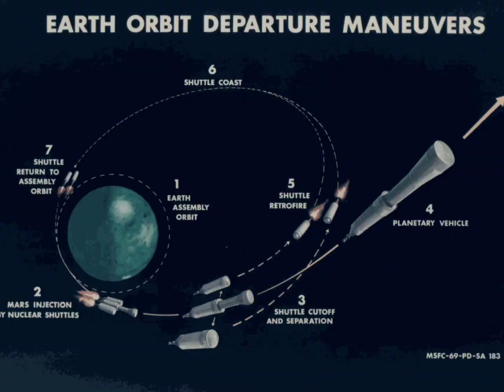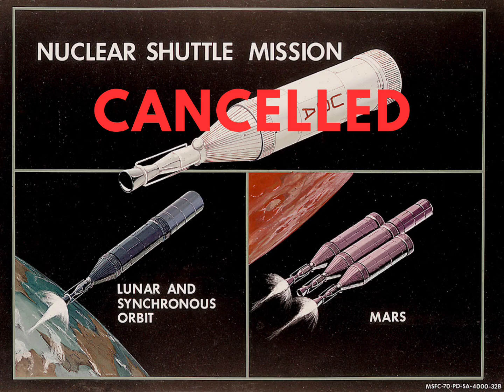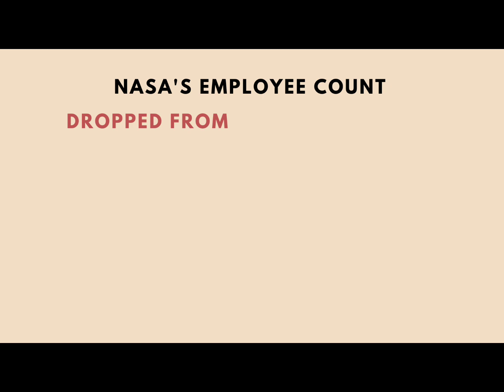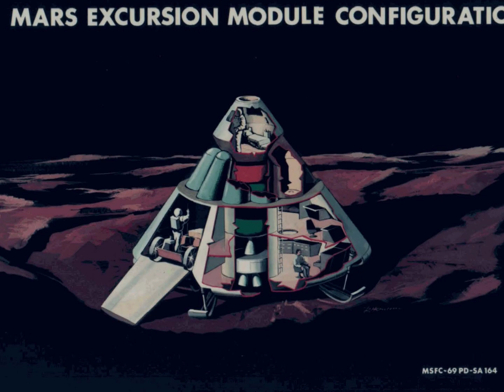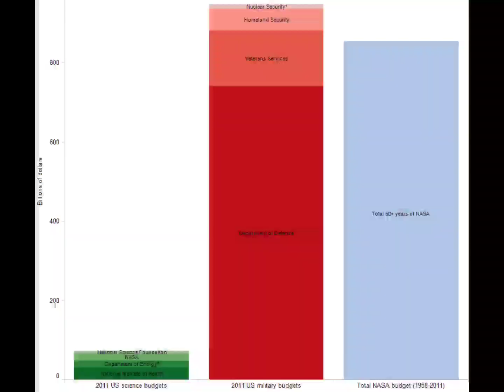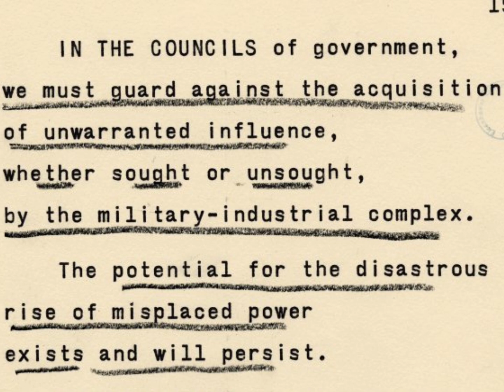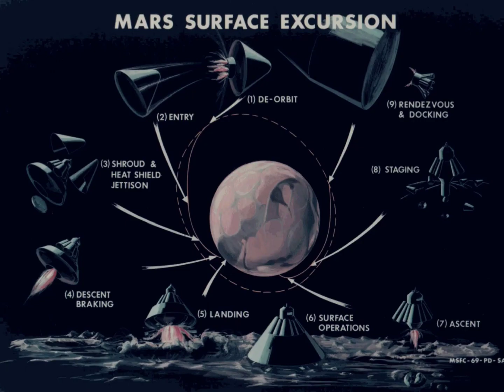Nasa Planned to Send Astronauts to Mars in 1981. What Went Wrong?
Following the Apollo program director of nasa Werner Von Braun was tasked with decided what would be next for the space agency, this is the plan he created and why it failed